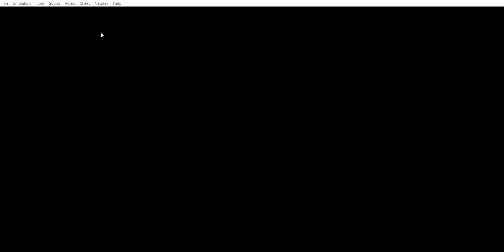Super Baldy Kart Diamond Cup as Nisha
Here's part 3 of Super Baldy Kart, only one more part left to come. Be sure to leave a like and comment on any of my vids and subscribe to the channel if you like my gameplay vids and want to see more of them from me.